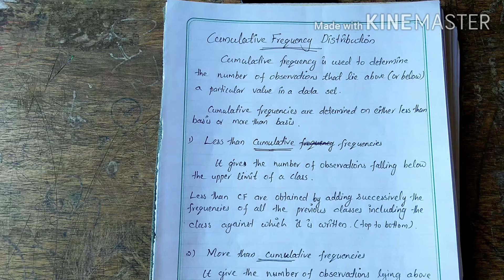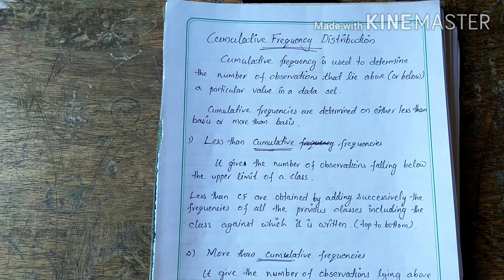Cumulative frequency distribution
First semester BSc Maths and CS